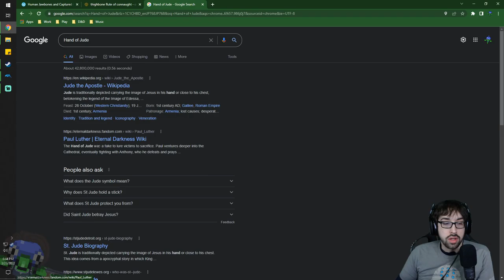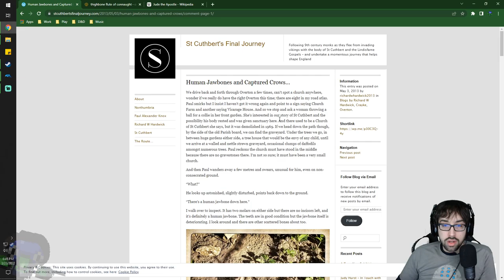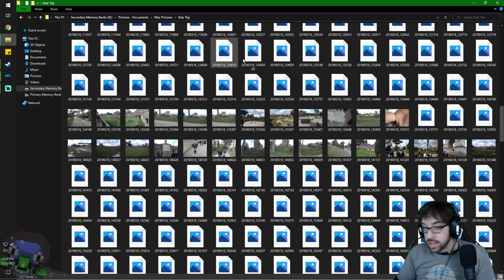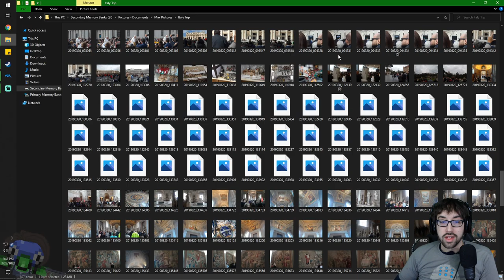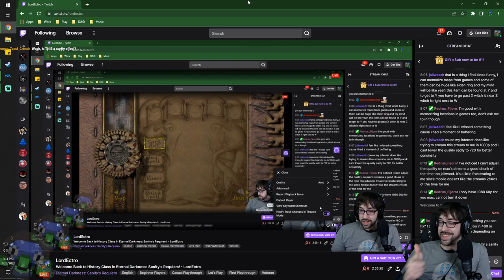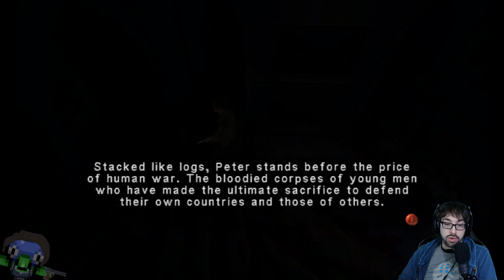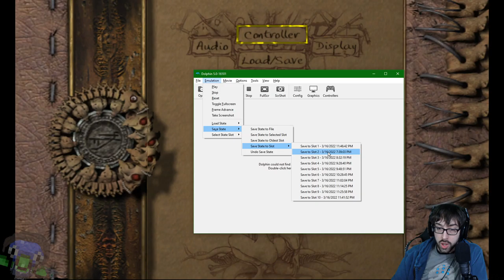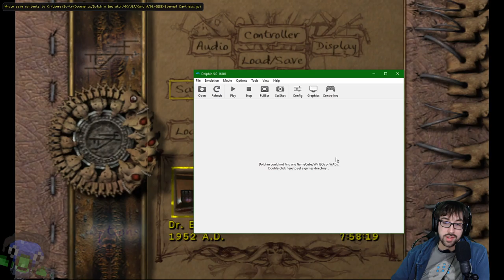Learning how to Rune History Class! – Eternal Darkness: Sanity’s Requiem Stream 2 – LordEctro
Alex continues her increasingly stressful study session, and we learn more about the old gods…and when to remember we have certain spells.